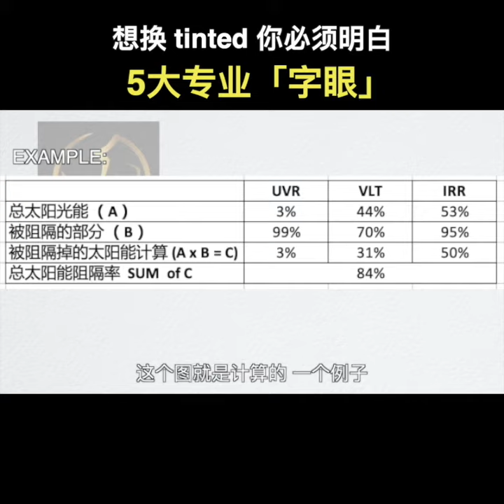EP004 - 不想买隔热膜被骗，你就必须看一遍！以下就是隔热膜的五大专业字眼，就让我们一一分解给你们看吧！💓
不想买隔热膜被骗，你就必须看一遍！如果最近买新车的你有在想着换高档的隔热膜的话，你就必须知道以下基本的五大字眼：

1. 可见光透视率 Visible Light Transmittance简称 VLT
VLT和暗度是相反的，假设你要黏暗度70%的隔热膜 它的VLT 就是30% 。 VLT 越高，可见光就越多，就越不黑。 VLT 越低， 可见光就越少，就越黑。我们常说黑会吸热。但其实它的真正原理是黑吸了光之后产生热能哦！

2. Ultra Violet Rejection 紫外线阻隔率，简称UVR
阳光的紫外线就是导致我们的皮肤变黑车饰老化的幕后黑手哦。大致上只要你车上有隔膜 不管什么档次 都能阻挡99%的紫外线哦！

3. Infrared Rejection 红外线阻隔率，简称IRR
阳光的 红外线会产生热能效应，我们会感觉到热也就是因为它啦。 IRR 越高 也可以说是越隔热。

4. Total Solar Energy Rejection 总太阳光能阻隔率 ，简称TSER
 据研究显示，到达地球表面的总太阳光能是由- 3% 的紫外线，44%的可见光 和 53% 的红外线所组成。TSER 就是总太阳光能 x被阻隔掉的百分比 所得出来的一个综合指数。

5. Film Thickness 隔热膜的厚度 （mil 为单位）
隔热膜的厚度决定了它有没有防爆的功能。 一般上4mil以上的就会含有防爆的功能，让匪徒比较难爆镜偷窃哦！

以上就是隔热膜5大专业字眼。希望能帮助到刚买新车的你。如果你觉得这支影片可以帮助到你或者你身边刚要买新车的朋友记得分享给他知道。

RhinePro 已有17年的历史，至今全马已有36家分行。